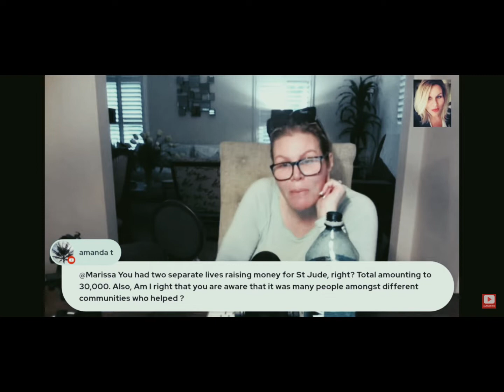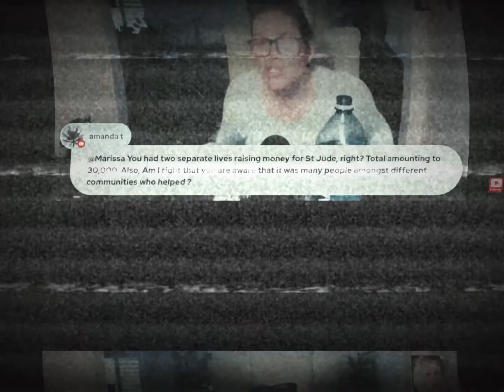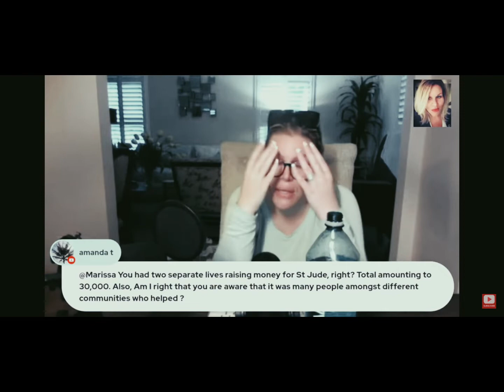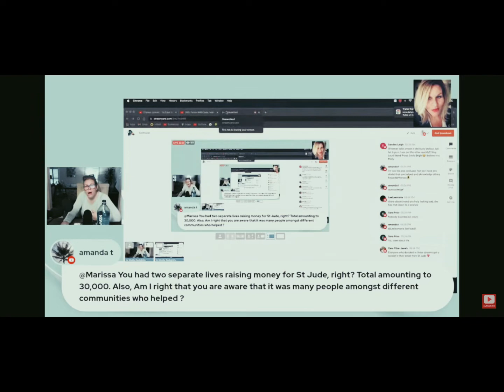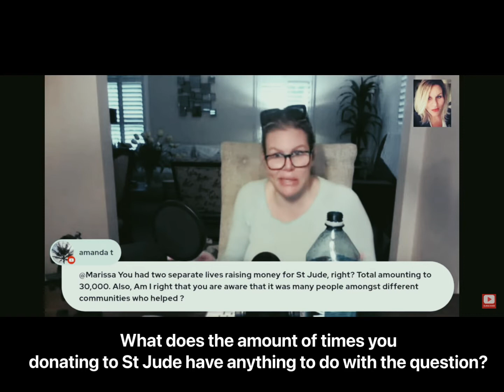Is there a pattern to MGL fundraisers?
From video titled "Confusion." Video clip is from one year ago. However, I believe it is still relevant as there appears to be a pattern with the fundraisers MGL holds. When she is asked a question, she will give a drawn-out answer, often having nothing to do with the original question at hand. Still no receipts back then? If it was just a headache, why continue fundraising?